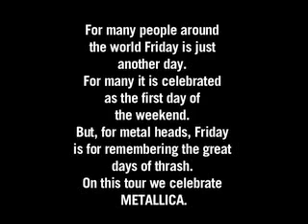PSYOPUS & FUCK THE FACTS cover "Master Of Puppets" live!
Friday, August 22nd 2008 at Knights Of Columbus in Arlington Heights, IL.
Psyopus & Fuck The Facts members cover Metaillica's "Master Of Puppets" with a lot of audience participation. Special appearances from War From A Harlots Mouth & Left To Vanish members.